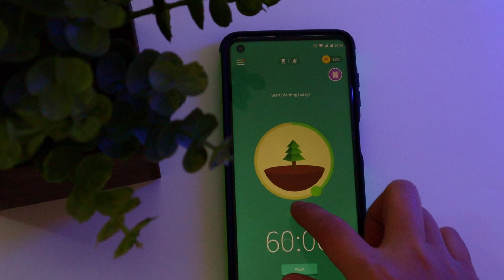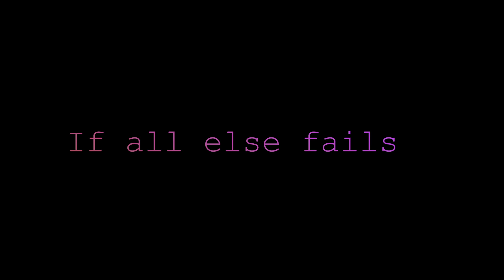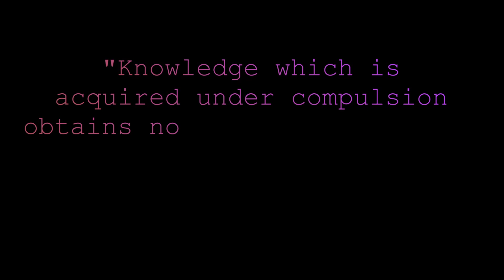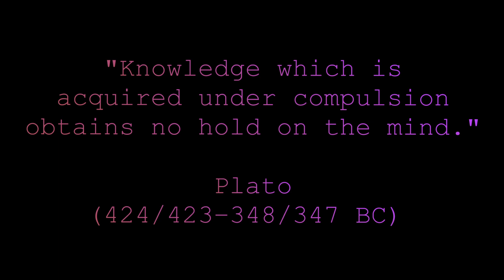How to finish university without motivation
Greetings, I'm Liah. I started university at 16. I work as a pricing manager and on the side, I'm a part-time filmmaker and am teaching myself HTML, CSS. I also offer consulting & tutoring. This channel explores learning, & creativity, meant to add depth and insight to our lives.